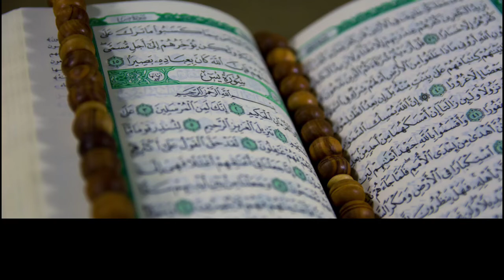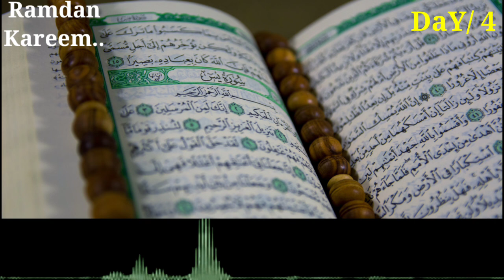Quran with Ramdan day4 @ramshasultankhan